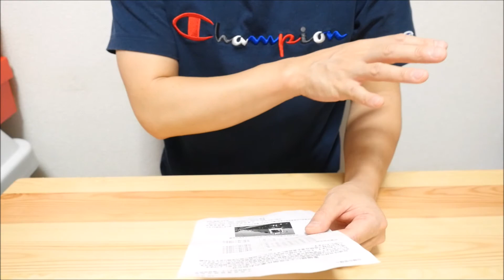【小田急線】重機によるレールを削る作業を見てみた！【レール削正車】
初めて見る光景。
人も重機もかっこよかった。
※三脚を使ったほうがいいですね。手ぶれが。。。

【撮影機材】
・Panasonic GH4

・ソニー SONY MCプロテクター

・ソニー SONY シューティンググリップ